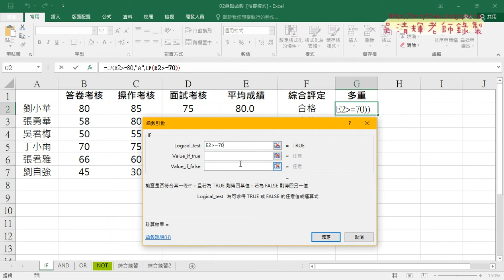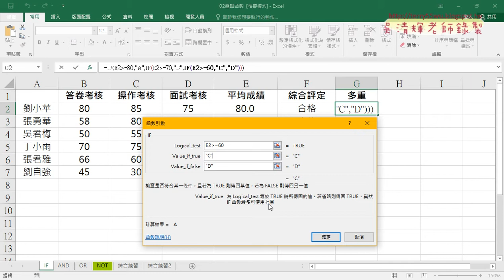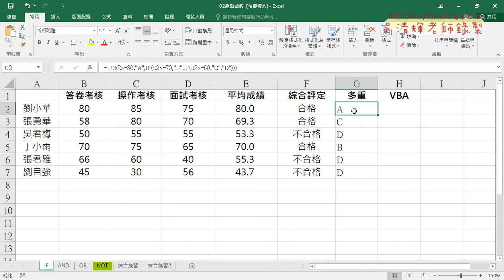05 用IF函數做兩重與多重成績判斷